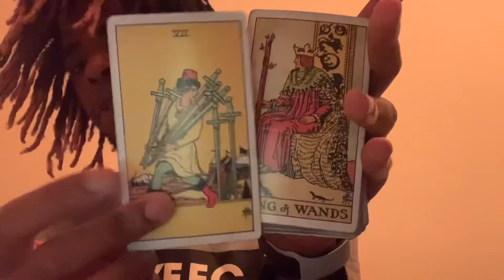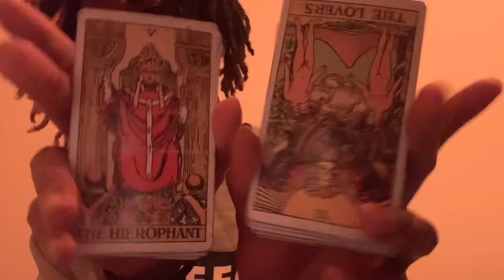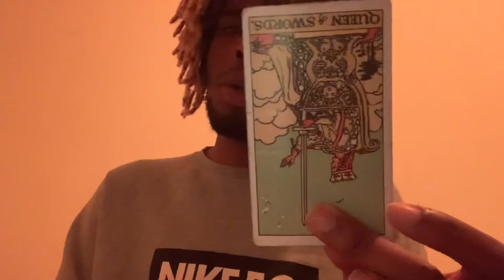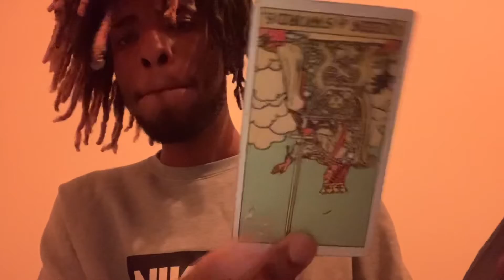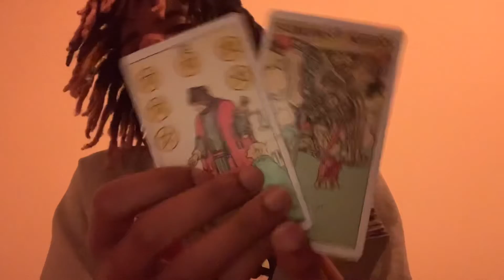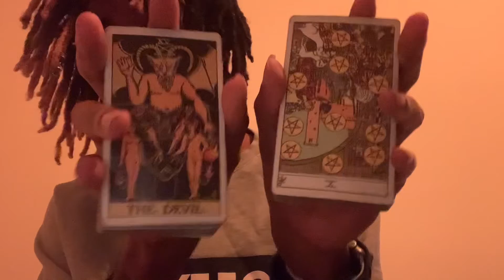Caeli 🌬 Libra ♎️ Moon ☾ 49% Waining in Virgo ♍︎ , Sun ☉ in Sagittarius ♐︎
🌹if you planted good seed the moon in virgo will put you in the unconscious space of feeling devoted, logical, and optimistic in regards to your emotional connections/investments. You’ll be in a state of feeling driven when it comes to your emotional investments allowing you to be creative, & open minded in how you change/transform those situations.

🥀if you planted bad seed the moon in virgo will have you in a conscious &/or unconscious state of feeling obsessive, restless & ruthless when it comes to you emotional investments. You may be in the space of being rigid & fearful in regards to your emotional connections causing you to be critical & pay excessive attention to insignificant details when dealing with those connections. People may begin to see you as irresponsible, pessimistic, & gluttonous when it comes to how you manage/maintain your connections around this time.

Dates: September 23 to October 2
Symbol: the scales
Duality: active
Element: Air
Modality/quality: cardinal
Ruling planet: Venus
Ruling House: 7th which rules partners and marriage.
Tarot card: justice